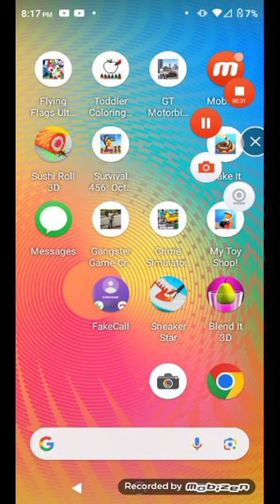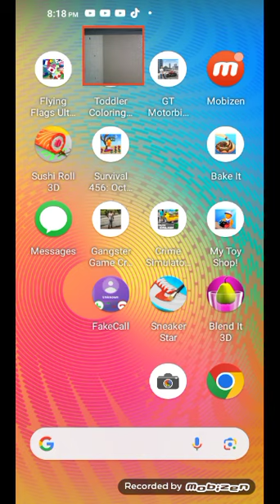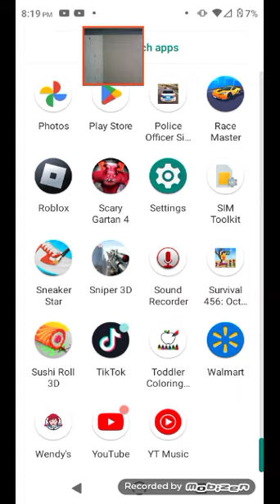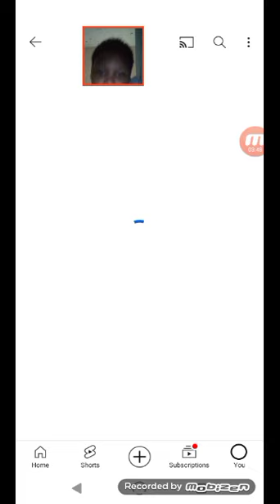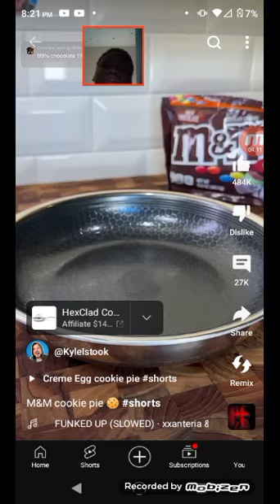🎊🌹🎈🌹🏀🎉🤪🥇😀 Subscribe on YouTube channel 4K react